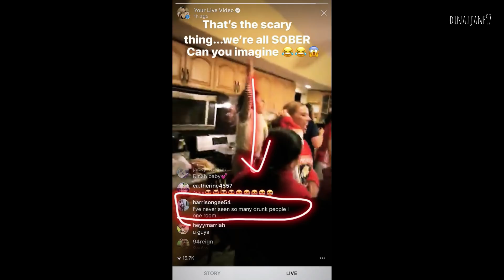FIFTH HARMONY | INSTAGRAM STORIES - December 25, 2017